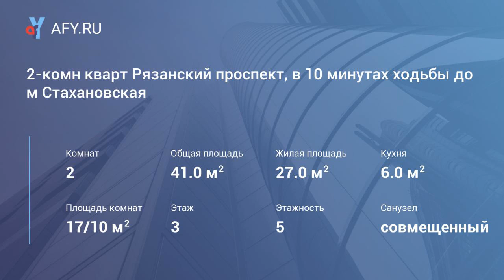2-комн кварт Рязанский проспект, в 10 минутах ходьбы до м Стахановская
Цена: 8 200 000 Руб.
Продается 2-комнатная квартира Рязанский проспект, в 10 минутах ходьбы от метро Стахановская.

Квартира на 3 этаже 5 этажного кирпичного дома. Общая площадь 41 кв.м, комнаты смежные. Санузел совместный. Окна во двор. Балкон застеклен. Чистый ухоженный подъезд, очень тихо и зелено.

Развитая инфраструктура: школы, детский сад, множество сетевых магазинов, торговый центр, Ашан, поликлиника. Кузьминский парк 20 минут на автобусе.

Хорошее транспортное сообщение. В 10 минутах ходьбы строится новая станция метро Стахановская открытие в 2019 году. В пешей доступности ж/д станция Чухлинка 10 минуты ходьбы и ж/д ст Перово 15 минут пешком.

Свободная продажа. 1 собственник. Поможем оформить ипотеку (сотрудничаем со многими банками). Звоните.